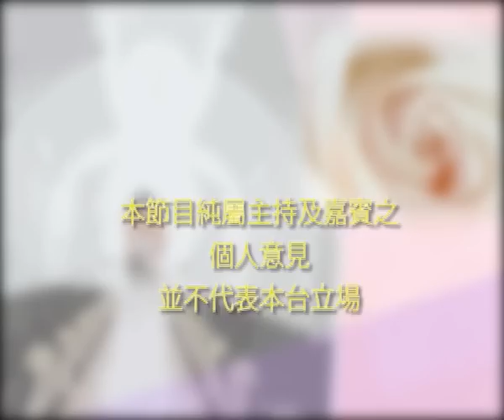Bling Bling 耀眼婚禮不容有失! APLUS 20110502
閃石成婚
人人都希望打扮閃爍，閃石使人精神更美麗；閃石用來扮靚是理所當然，今集嘉賓帶來更多創新，富創意的閃石，添上特別顏色、配上精美閃石產品，叫你愛不釋手。